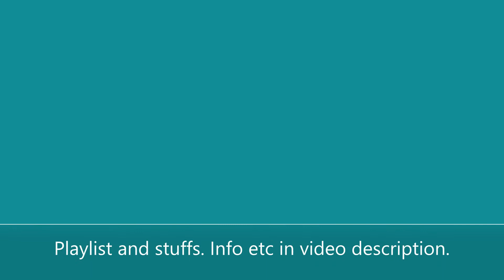Jurassic world chocolate surprise egg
Bought a Jurassic world chocolate surprise egg few days ago from Tokmanni and decided to make a video of it to youtube since i sometimes make videos of choco surprise eggs. I really love the surprise i got from this one.